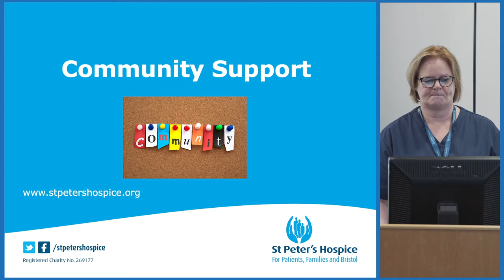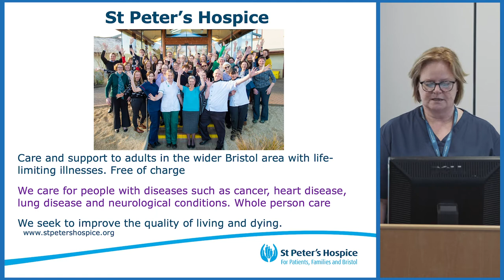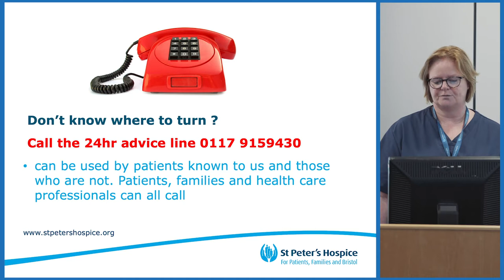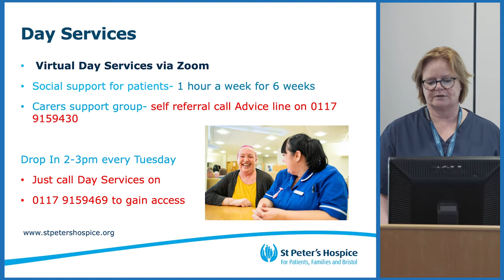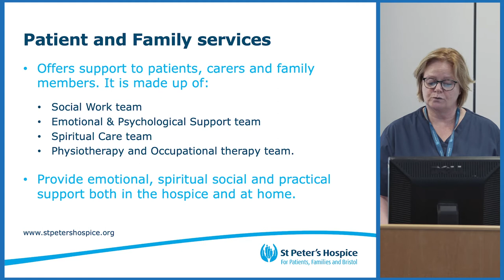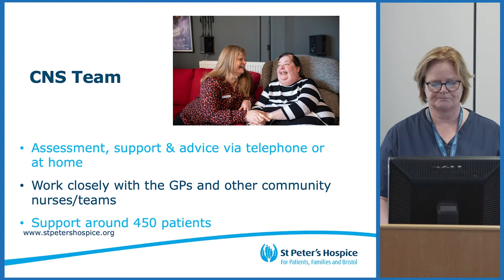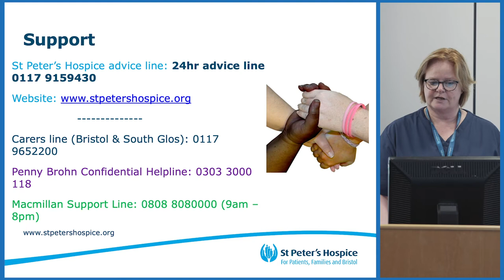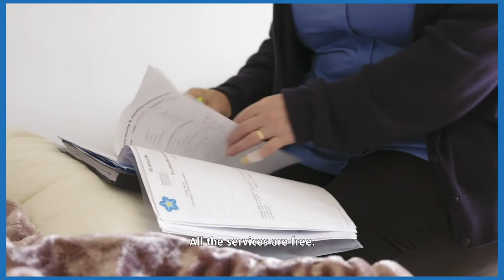St Peter's Hospice